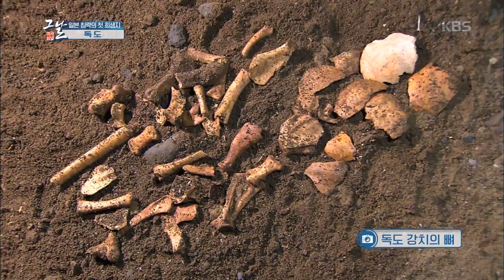[KBS 역사저널 그날] 독도의 옛 주인, 강치 수난사ㅣ KBS 200310 방송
[256회 그날 클립영상] 독도의 옛 주인, 강치 수난사
역사저널그날 256회 “현대사 발굴! 독도 1947"